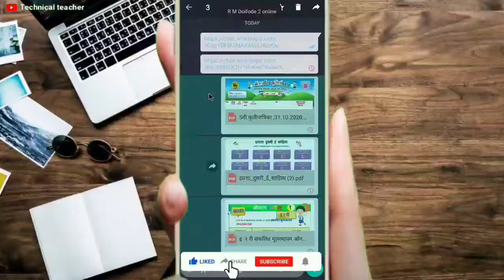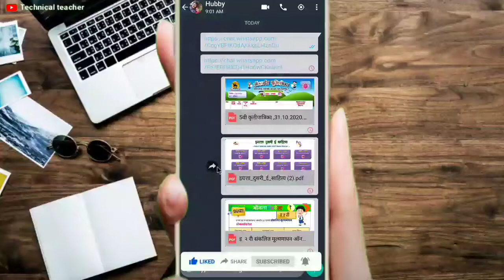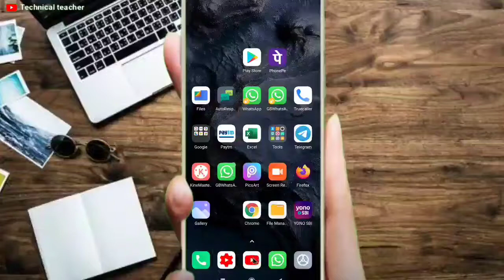Message have been forwarded many times and can only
Namaste
dosto is video ki mdd se aap Message have been forwarded many times and can only is error ko solve kr skte ho